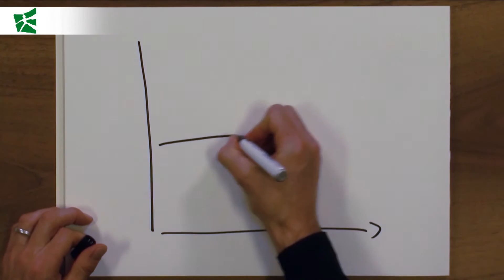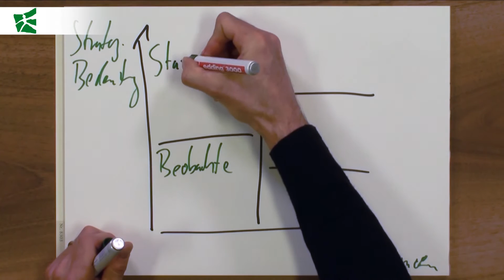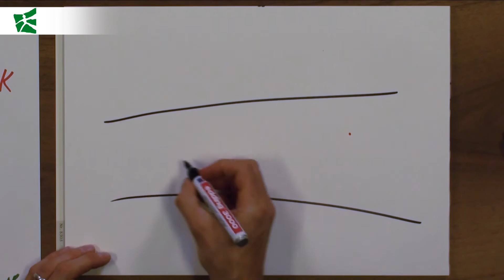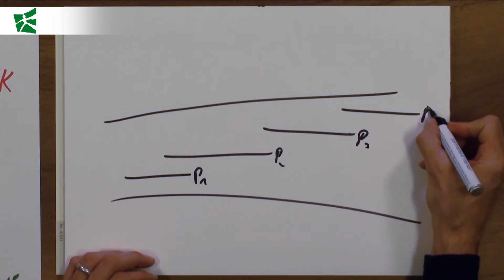Wissensbank: Oliver Gassmann über «Technologiemanagement»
Was versteht man unter «Technologiemanagement»? Welche Rolle spielen neue Technologien für Unternehmen, um wettbewerbsfähig zu bleiben? Prof. Dr. Oliver Gassmann erklärt, wie sich ausgehend von einer Vision eine Technologie-Roadmap entwickeln lässt.

Oliver Gassmann ist Professor für Technologiemanagement mit besonderer Berücksichtigung des Innovationsmanagement am Institut für Technologiemanagement (ITEM-HSG) an der Universität St.Gallen.

Knowledge Bank: Oliver Gassmann on "Technology Management"
What is "Technology Management"? What is the role of new technologies for enterprises to remain competitive? Prof. Dr. Oliver Gassmann explains how a technology roadmap can be developed from a vision.

Oliver Gassmann is Professor of Technology Management with special focus on Innovation Management at the Institute of Technology Management (ITEM-HSG) at the University of St.Gallen.